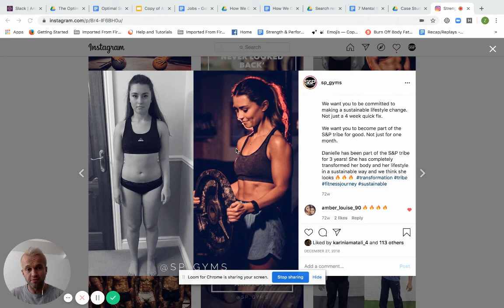27 year old Accountant Danielle discovers her inner confidence, Strength & Performance